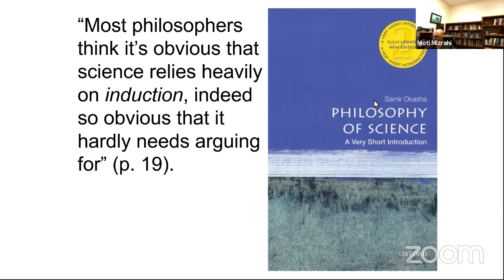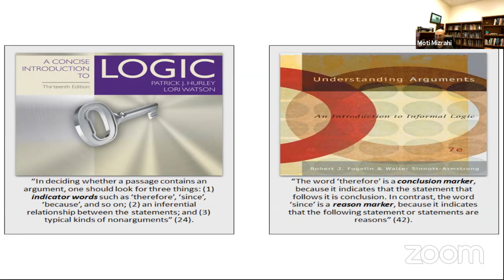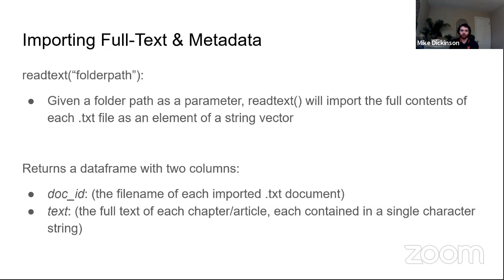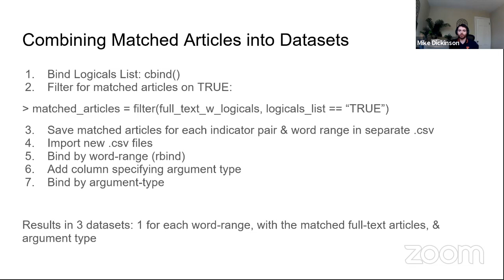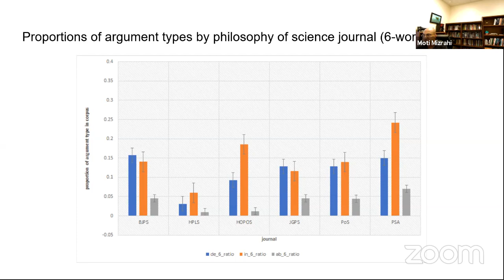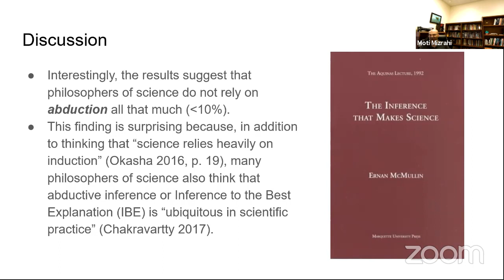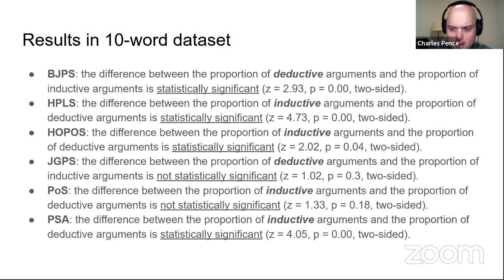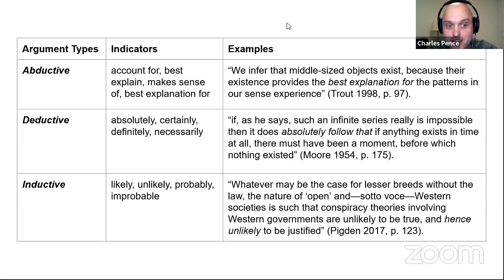Mizrahi & Dickinson – Philosophical Reasoning About Science – DS² 2021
The talk “Philosophical reasoning about science: a quantitative, digital study” by Moti Mizrahi (Florida Institute of Technology) and Michael Dickinson (University of Illinois), recorded at the DS² 2021 online conference, March 17, 2021.

As Okasha (2016, 19) observes, “Most philosophers think it’s obvious that science relies heavily on induction, indeed so obvious that it hardly needs arguing for.” Likewise, Henderson (2020) points out that “it is also generally thought that [inductive inference] is at the very foundation of the scientific method.” Using the digital methods of corpus analysis, Mizrahi (2020) finds that there is an emphasis on mostly the inductive aspects of confirmation in the life sciences and the social sciences, but not in the physical sciences and the formal sciences.

All of this leads us to ask the following question: Does philosophy of science rely on inductive inference as heavily as science does? In other words, do those who study science, namely, philosophers of science, make inductive arguments just as those they study do? This is the research question that guides our empirical study. Using data mining and text analysis methods, we study a large corpus of philosophical texts mined from the JSTOR database in order to answer this question empirically. That is, using indicator words to classify arguments by type (namely, deductive, inductive, and abductive arguments), we search through our corpus to find patterns of usage. Specifically, we search for abductive, deductive, and inductive arguments in articles published in the following philosophy of science journals: British Journal for the Philosophy of Science(BJPS), History and Philosophy of the Life Sciences(HPLS), HOPOS: The Journal of the International Society for the History of Philosophy of Science, Journal for General Philosophy of Science(JGPS), Philosophy of Science, and the Proceedings of the Biennial Meeting of the Philosophy of Science Association(PSA). We conducted these searches allowing for three, six, and ten words between indicator words for arguments (e.g., ‘therefore’) and indicator words for argument types (e.g., ‘necessarily’ for deductive arguments, ‘probably’ for inductive arguments, and ‘best explain’ for abductive arguments).

Overall, then, the results of our study suggest that philosophers of science do rely on inductive inference. But it may not be as foundational to philosophy of science as it is thought to be for science. For philosophers of science also rely on deductive inference. While articles published in HPLS, Philosophy of Science, and the PSA contain significantly more inductive than deductive arguments, articles published in the BJPS contain significantly more deductive than inductive arguments,and there are no significant differences in the proportions of deductive and inductive arguments in articles published in HOPOS and the JGPS. Interestingly, the results of our study suggest that philosophers of science do not rely on abductive inferences all that much. This finding is surprising, we submit, because, in addition to thinking that “science relies heavily on induction” (Okasha 2016, 19), many philosophers of science also think that abductive inference or Inference to the Best Explanation (IBE) is “ubiquitous in scientific practice” (Chakravartty 2017). As McMullin (1992) puts it, it is “the inference that makes science.”